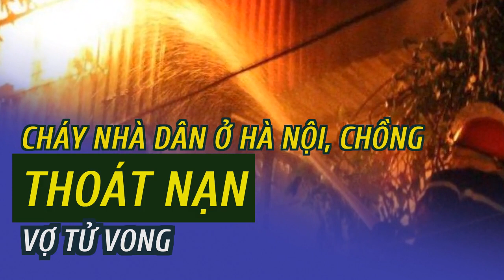Cháy nhà dân ở Hà Nội, chồng thoát nạn, vợ tử vong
Đám cháy xảy ra tại nhà dân ở Long Biên (Hà Nội) vào rạng sáng ngày 28/3.Vụ cháy đang được Công an quận Long Biên tiếp tục điều tra, làm rõ nguyên nhân.
Sau khoảng 40 phút, đám cháy được khống chế. Tuy nhiên, vụ hỏa hoạn khiến người phụ nữ tử vong. Thiệt hại tài sản đang được cơ quan chức năng thống kê, làm rõ.
Cơ quan chức năng cho biết, thời điểm xảy ra cháy có 2 vợ chồng sinh sống trong căn nhà. Lúc ngọn lửa bùng phát, người chồng và vợ mỗi người chạy một hướng. Người chồng sau đó may mắn thoát nạn còn người vợ thì bị mắc kẹt.
8Theo thông tin từ Công an quận Long Biên (Hà Nội), vào khoảng 4 giờ 38 phút ngày 28/3, tại một nhà dân kết hợp kinh doanh trên phố Thạch Cầu, phường Long Biên xảy ra cháy.
Sau khi nhận được tin báo từ người dân, Đội Cảnh sát PCCC&amp;CNCH, Công an quận Long Biên đã điều 2 xe chữa cháy cùng hàng chục cán bộ, chiến sĩ đến hiện trường dập lửa, tìm kiếm cứu nạn người mắc kẹt.